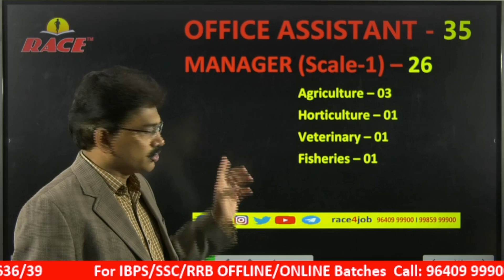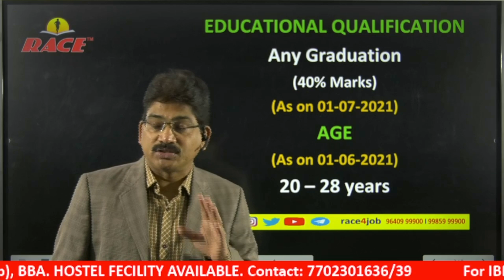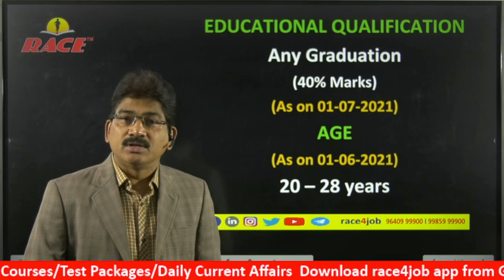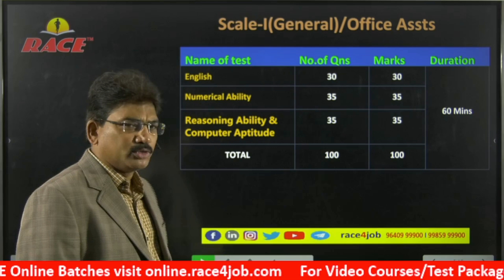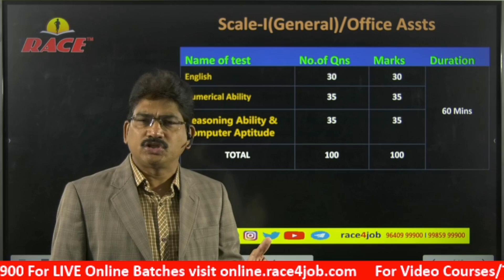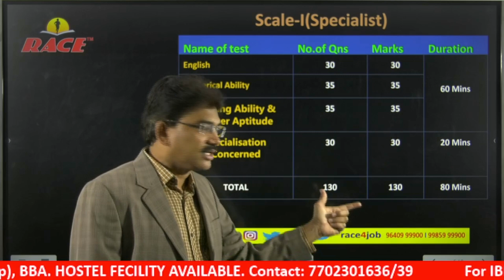APCOB 2021: నోటిఫికేషన్ వివరాలు I సాలరీ I EXAM PATTERN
Detailed Explanation in Telugu by Dr.G.S.Giridhar
Founder Chairman, RACE Group of Institutions
20+ years Experience
Eenadu Columnist
Panelist for many TV Channels

IBPS CLEKS OLINE Batch-2 Starting on 26th July
For Details/Admission

RACE Offers best OFFLINE/ONLINE Coaching for SBI, IBPS & Other Exams
For Admission/Details

For Daily Current Affairs/Daily MCQs

For Updates on Competitive Exams